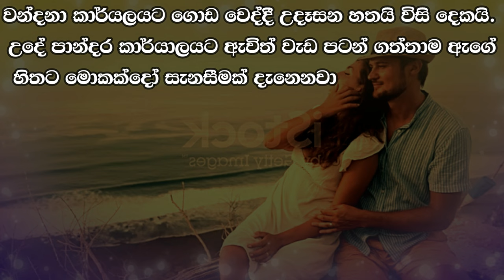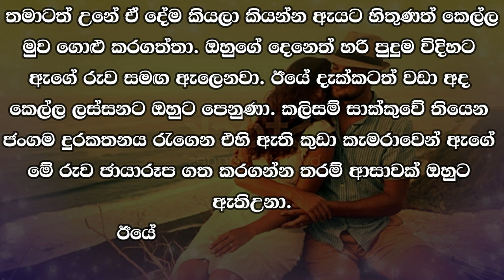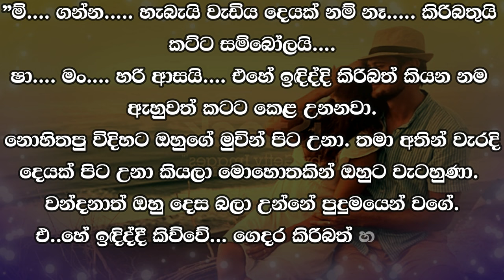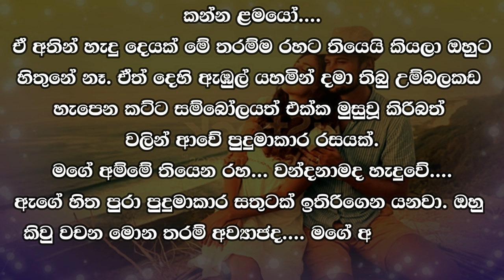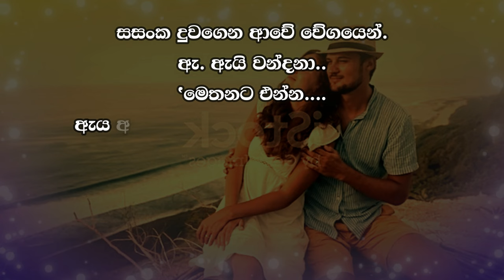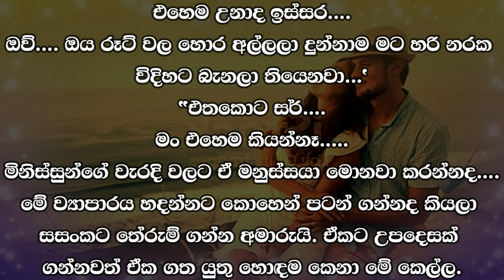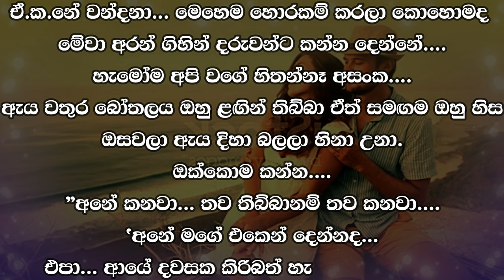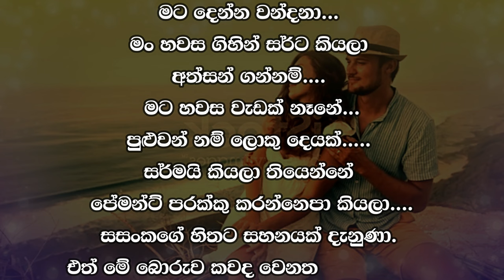Rantharu - රන්තරු - 7 | Written by Mr. Sujeewa Prasanna Arachchi | Sinhala Audio Book | Vish Novels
Time Codes
00:00 Intro
00:13 Love Story
13:26 End